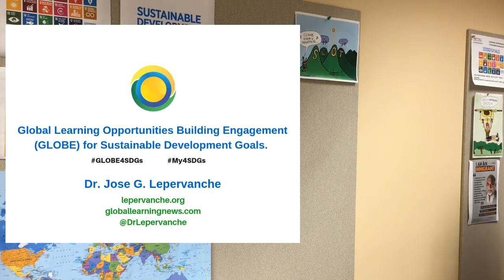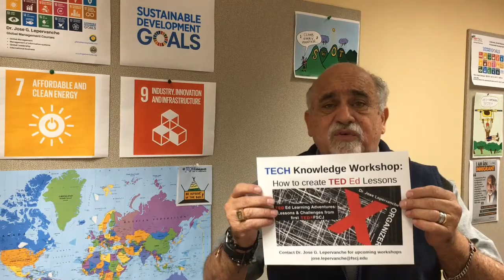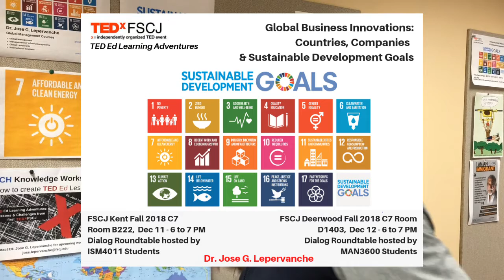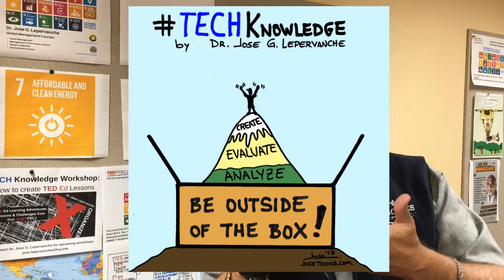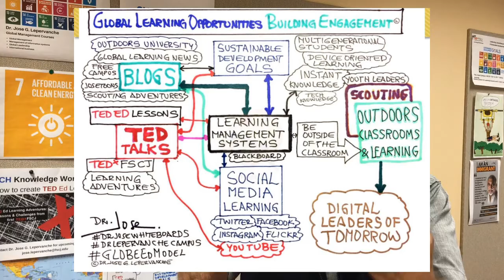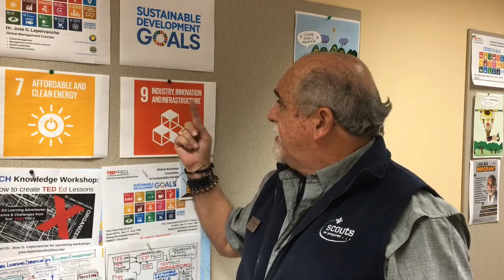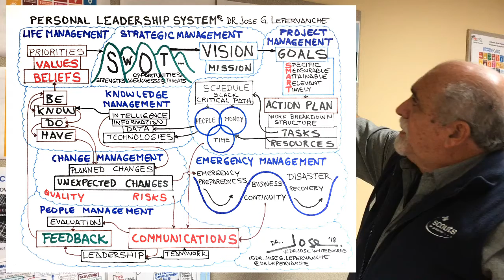Global Learning Opportunities Building Engagement for SDGs | GLOBE4SDGs | Dr. Jose G. Lepervanche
Episode 1 GLOBE4SDGs. Overview of our Global Learning Opportunities Building Engagement (GLOBE) and the Sustainable Development Goals (SGDs). How we have use TEDxFSCJ Learning Adventures and TED Ed Lessons to incorporate some of the SDGs to assignments, combine discussions, and team projects in our Business Management and Information Systems courses. Global Learning Outdoors Business Environment, SDGs, outdoors learning, blogs, Scouting, and social media to educate the Digital Leaders of Tomorrow. It ends with an Introduction of Scouts4SDGs initiative. It continues in Episode 2